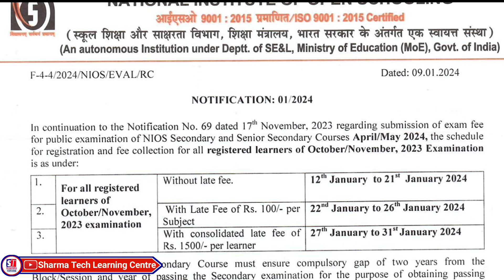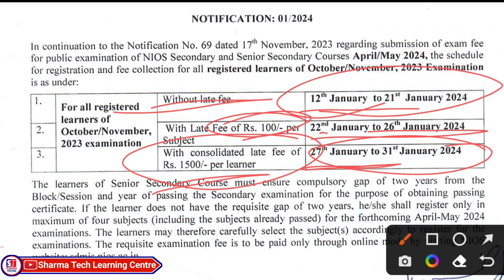NIOS Revised Exam Fees Date | April Exam 2024 | Good News